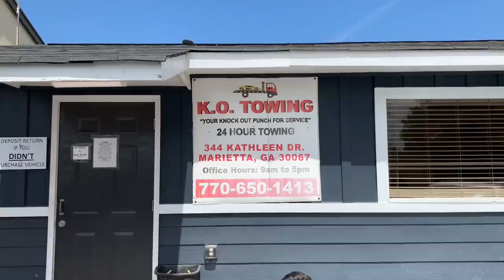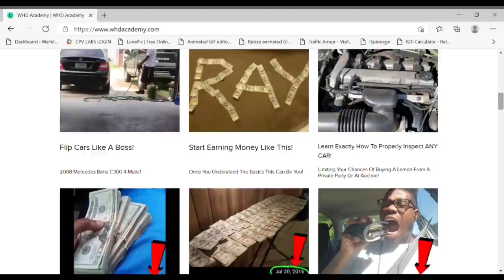WHY THEY GO THIS CRAZY OVER A MINT CONDITION FORD CROWN VICTORIA AT THE ATLANTA IMPOUND AUCTION!?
I Found A Mint Condition 1991 Ford Crown Victoria At The Atlanta Impound Public Auction! They Went Absolutely Crazy Over This Thing. You Don't Even See These On The Streets These Days!